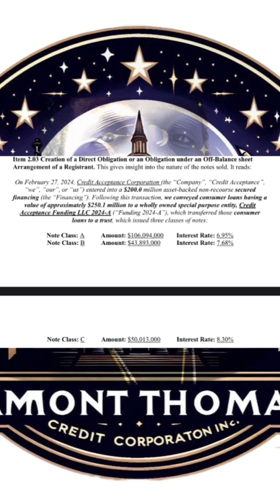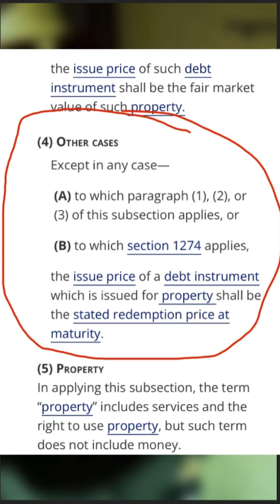Thomas Legacy Audios Vol. 4: Winning tCredit Acceptance Call - UCC Defense & 26 USC 1273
This title captures the essence of this video, including our successful inquiry, the legal defenses under UCC 3305 and UCC 306, and  claims to the proceeds from the debt instrument issuance under 26 USC 1273.